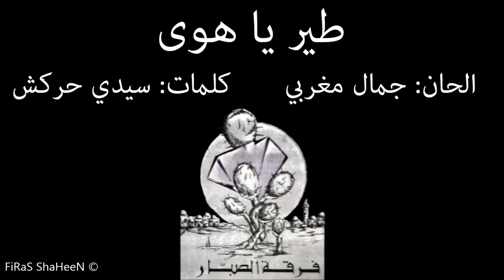جمال مغربي - طير يا هوى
الحان: جمال مغربي
كلمات: سيدي حركش
ماستيرنج: فراس شاهين
Remastered by FiRaS ShaHeeN